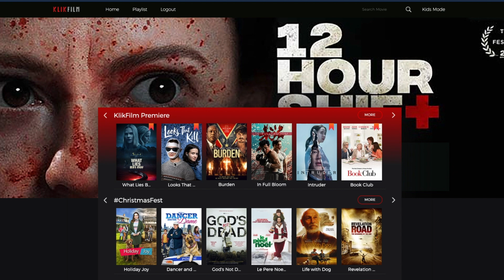KlikFilm Premiere - WHAT LIES BELOW (2020) Review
Hey guys… masih merekomendasikan film film terbaik yang bisa kalian tonton dirumah aja. Masih bersumber dari aplikasi streaming Klikfilm, kali ini dailyscreen tertarik untuk menonton Sebuah film thriller misteri karya Braden R. Duemmler berjudul What Lies Below.

Buat yang suka dnegan film film yang buat kalian penasaran dan jantung deg degan, film ini cocok untuk kalian tonton Bersama keluarga.

So untuk mengetahui bagiamana gambaran cerita dari film ini dan bagimana pendapat kita untuk What Lies Below, yuk langsung saja kita review…